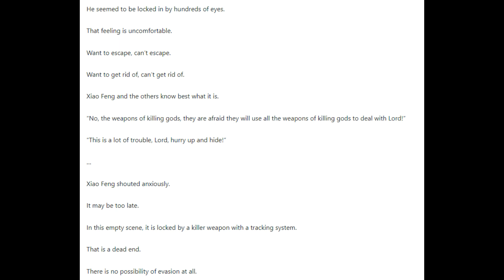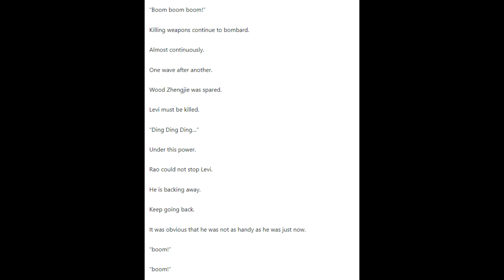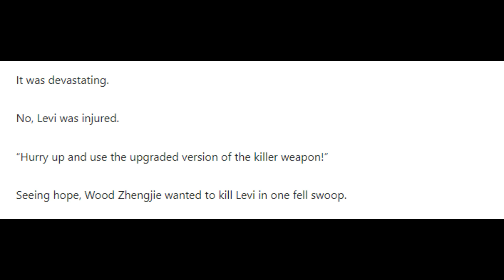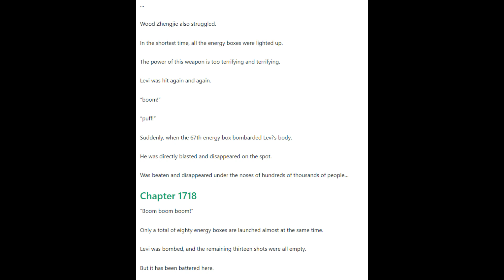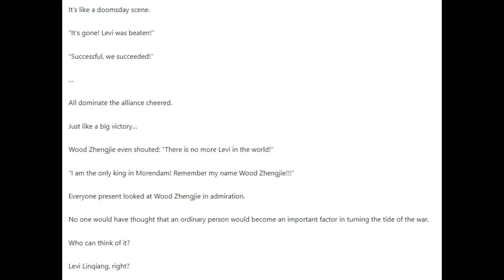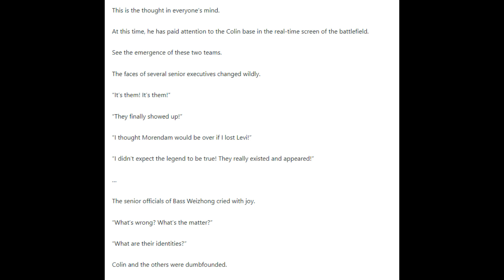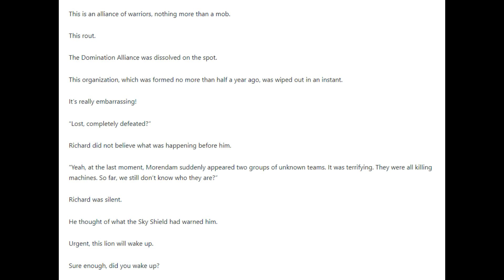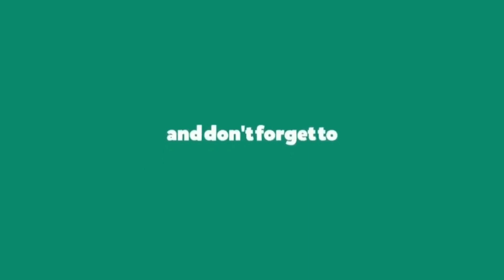The Protector Chapters 1716 - 1720